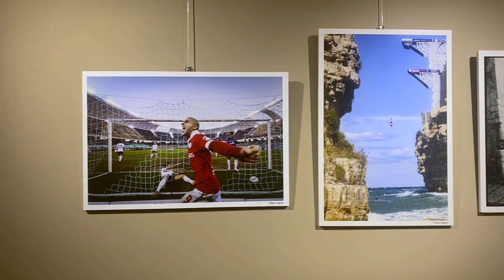Apriamo nuovi Orizzonti - Intervista a Sergio Scagliola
Intervista a Sergio Scagliola, fotografo della mostra collettiva ''Bari dal mio punto di vista''.